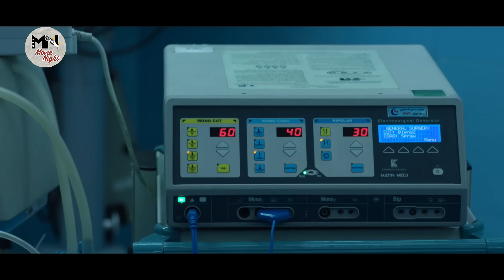سریال نیکان - قسمت 30 | Serial Nikan - Part 30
یه پرنده کوچیک قبل از پرواز، اولین چیزی که تجربه می‌کنه یه حسی شبیه به سقوطه ...

کارگردان: علی سراهنگ
نویسنده: نسیم محمدی فارسانی، نسیم سیفی‌پور
تهیه کننده: کامران مجیدی

سال پخش: 1402
A small bird before flying, the first thing it experiences is a feeling like falling...
Serial Nikan - Part 30

Director: Ali Sarahang
Author: Nasim Mohammadi Farsani
Producer: Kamran Majidi

Release: 2023
Genre: Social, Drama